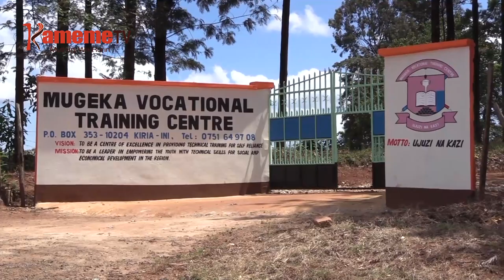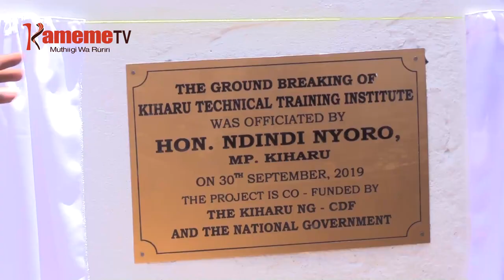Njukaniriro ya thukuru Kiharu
Aikari a Mukangu gukirira Ndindi Nyoro guku nake agitetera ndeto-ini ino